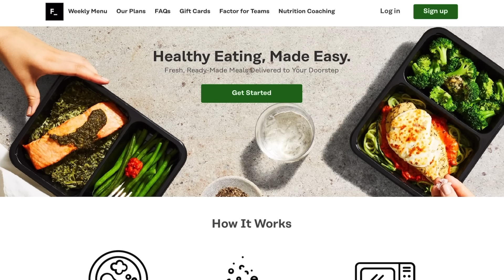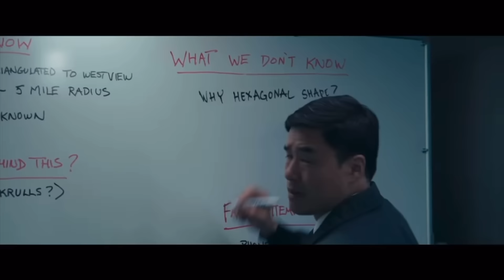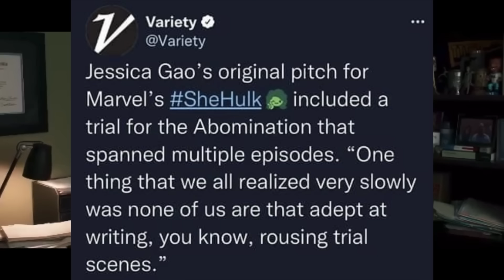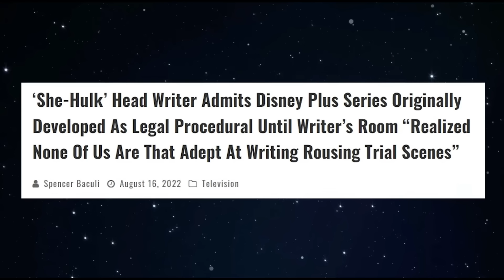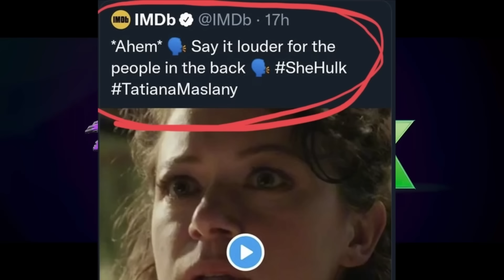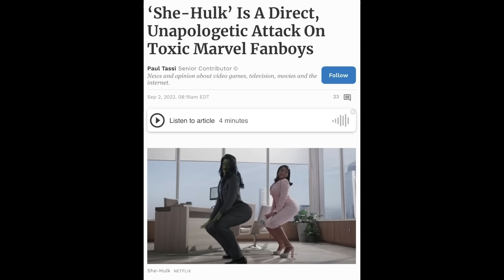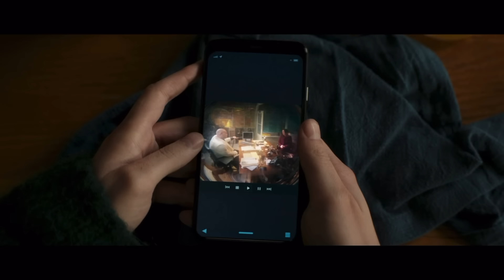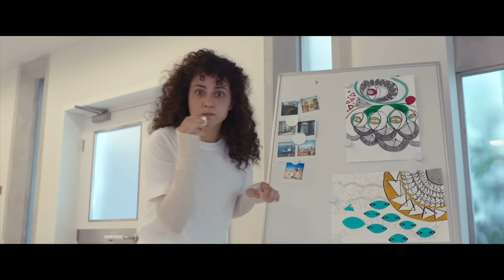MCU Phase Four Sucked | The Ultimate Review Part 2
—MCU Phase Four Sucked Part 2 | All Television Shows Reviewed—
We’ve reached the home stretch: It’s time for part 2 of my Phase Four review, where I cover Marvel’s entire Disney+ television slate.

—Time Stamps—
0:00 - Intro to Part Two
1:30 - Werewolf By Night
3:17 - Factor Sponsorship!
4:29 - Falcon and the Winter Soldier
7:45 - WandaVision
11:31 - She-Hulk
29:44 - Hawkeye
32:20 - Loki
34:50 - Ms. Marvel
36:52 - Moon Knight
39:07 - What If?
40:57 - Guardians of the Galaxy Holiday Special